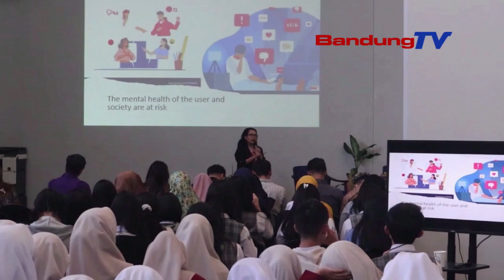PENTINGNYA DIGITAL PSYCHOLOGI DALAM HADAPI PERKEMBANGAN TEKNOLOGI